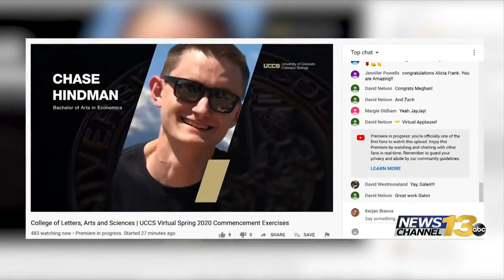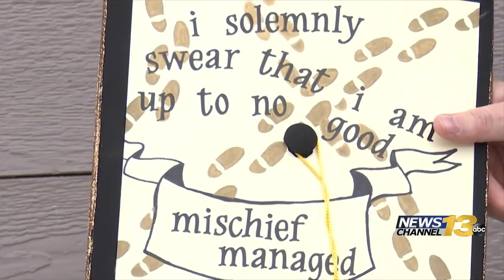UCCS celebrates virtual commencement ceremony May 15